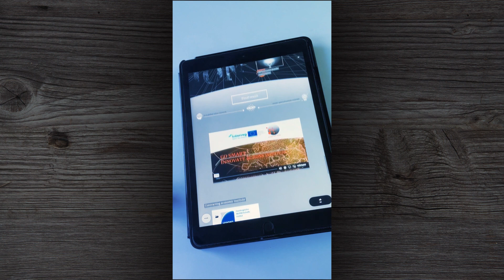Behance Projekt in After Effects erstellt | Kurze Video Präsentation | eines Digitalportfolio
Behance Projekt über den kreativen Prozess zum Explainer Video: „Go smart BSR“
GoSmart BSR war ein dreijähriges Kooperationsprojekt, das vom EU Interreg Baltic Sea Region Programm kofinanziert wurde.
Danke an das Hamburgisches WeltWirtschaftsInstitut | HWWI | für die Zusammenarbeit.
Motion Designer aufgepasst! Wenn du auf der Suche nach einer Plattform bist, um dein Design-Konzept für dein TutorialFilm zu präsentieren, dann ist Adobe Behance die perfekte Wahl für dich! Hier kannst du nicht nur dein Konzept präsentieren, sondern auch deine Arbeit einem breiten Publikum zeigen, dich mit anderen Kreativen vernetzen und wertvolles Feedback erhalten. Also zögere nicht und erstelle noch heute dein Profil auf Adobe Behance!

Infos zu meinem Behance Projekt:
Das Tutorial Film Projekt ist ein Bildungsvideo, das Menschen dabei hilft, neue Fähigkeiten und Kenntnisse zu erlernen. Das Corporate Design, das ich für dieses Projekt erstellt habe, soll das Ziel des Videos unterstützen und ein einheitliches visuelles Erscheinungsbild für die Marke schaffen.

Das Hauptelement meines Corporate Designs ist das Logo. Es zeigt einen stilisierten Stift, der eine Lehrerrolle darstellt, der eine Linie zieht, um das Wissen zu vermitteln. Das Logo used Eine klare, serifenlose Schriftart, um einen modernen, professionellen Eindruck zu übermitteln.

Ich habe eine Farbpalette gewählt, die aus beruhigenden Blau- und Grüntönen besteht, um das Lernumfeld zu fördern und eine positive Stimmung zu schaffen. Die Farben sind auch sehr kontrastreich, um das Interesse der Zielgruppe zu wecken.

Für die Typografie habe ich eine klare, gut lesbare Schriftart ausgewählt, um die Informationen leicht zugänglich zu machen. Ich habe auch verschiedene Schriftgrößen verwendet, um wichtige Informationen hervorzuheben und die Hierarchie der Inhalte klar zu machen.

Zusätzlich zum Logo und der Farbpalette habe ich auch andere Designelemente erstellt, sterben dem Corporate Design entsprechen, wie beispielsweise Icon-Sets und Grafiken. Diese Elemente tragen dazu bei, eine konsistente und einheitliche Ästhetik für das gesamte Projekt zu schaffen.

Insgesamt bin ich sehr stolz auf das Corporate Design, das ich für dieses Tutorial Film Projekt erstellt habe, und ich hoffe, dass es dazu beitragen WIRD, das Projekt erfolgreich zu machen. Wenn Sie weitere Fragen haben oder Feedback zu meiner Arbeit haben, stehe ich gerne zur Verfügung.

Link zum Webportfolio Für  Explainer, Erklärfilm und ArtDirection
Dirk Hensiek After Effects Motion Design Freelancer:

Sound:
Dirk Hensiek